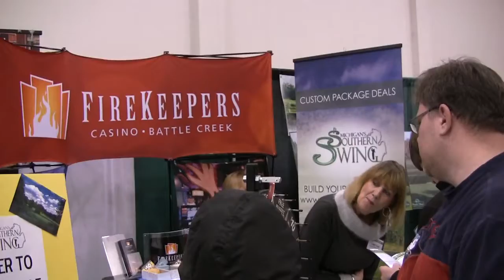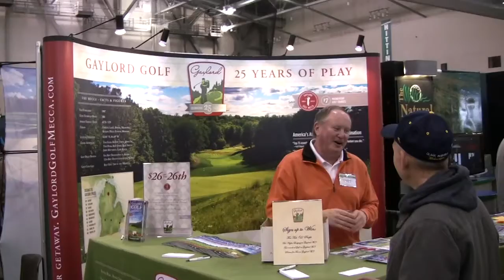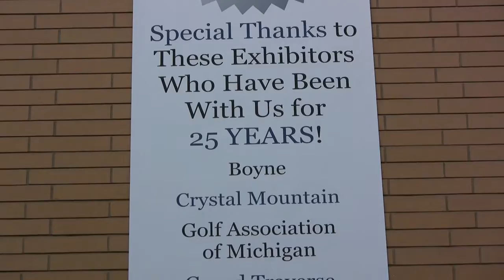25th Anniversary of the West Michigan Golf Show with Carolyn Alt, Terry Moore & Jack Berry - GLSP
25th Anniversary of the West Michigan Golf Show with Carolyn Alt, Terry Moore  & Jack Berry - GLSP Michigan Golfer tv